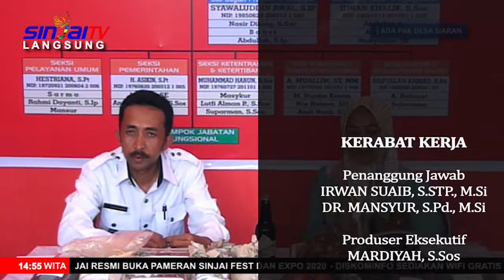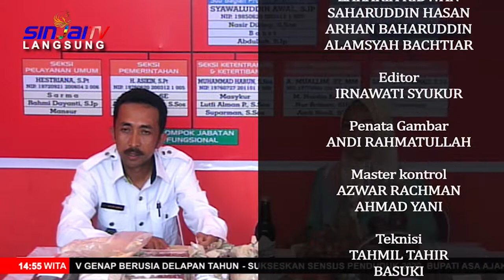IMPLEMENTASI PEMBANGUNAN DESA TURUNGAN BAJI | LANGSUNG DARI LOKASI SINJAI FEST AND EXPO 2020